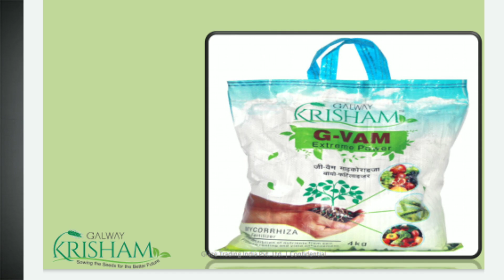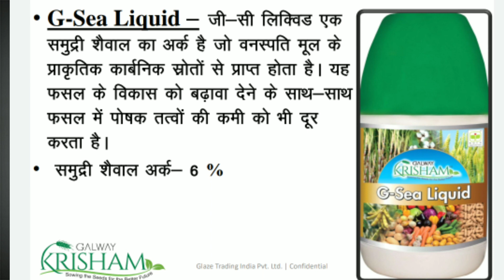ये वीडियो आपके सभी किसान भाइयों के लिए ll GlazevTrading India Pvt. Ltd. ll Success In Glaze